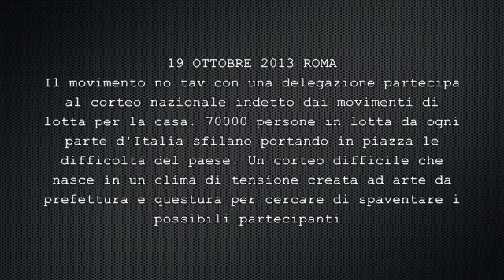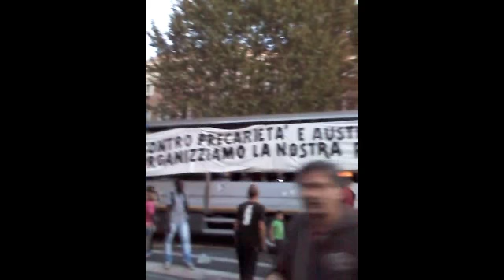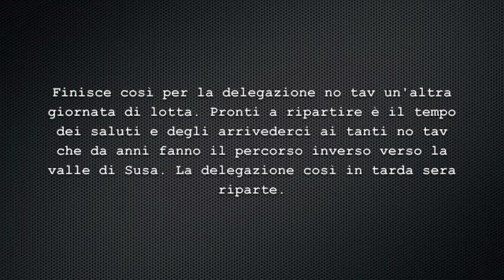No Tav 19 ottobre 2013 dal corteo di Roma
Sone le 19.30 del 19 ottobre, la tanto attesa e mistificata data che per giornali e tv voleva la calati dei "cattivi" no tav a Roma. La delegazione del movimento ha in questo momento raggiunto la metro per ritornare a prendere il pulman di ritorno verso la valle di Susa. Da questa mattina si era sgonfiato il pallone di menzogne che circondavano la partecipazione del movimento. A nulla erano valsi i comunicati e le descrizioni, pur di far notizia, pur di cercare il mostro ad ogni costo i cronisti hanno dovuto attendere la partenza del pulman dalla valle di Susa per rendersi conto che quanto si diceva dalla valle di Susa era vero. Mentre scriviamo i medesimi cronisti sono lì alla ricerca di altri mostri, incubi e paure da raccontare agli "ingenui" ascoltatori. Purtroppo per loro e per chi da un cambiamento vero ha troppo da perdere il meccanismo non ha funzionato. La paura non è passata nelle case e decine di migliaia di persone oggi hanno sfilato per le vie della capitale, hanno lottato e con dignità hanno rialzato la testa. La delegazione del movimento, con lo stesso spirito, senza paura ha così attraversato questo corteo portando un piccolo contributo ci sentiamo di dire dopo un lungo viaggio. Dunque sulla via del ritorno dopo una giornata di mobilitazione ci sentiamo di augurare a tutti un buon viaggio di lotta e a chi rimane in piazza a resistere con le tende un saluto, un ringraziamento e un arrivederci a tutti. Seguiranno video, punti di vista e approfondimenti dallo spezzone no tav.